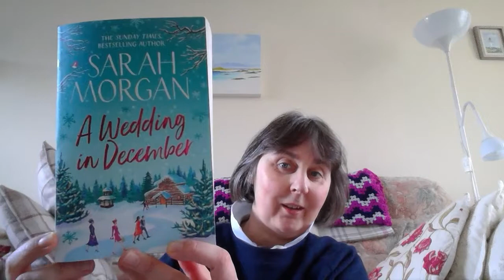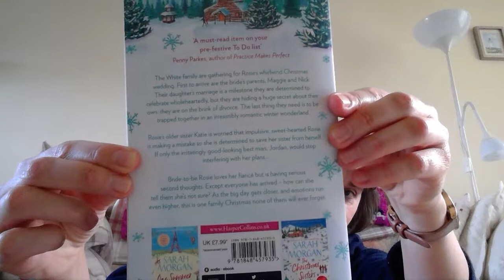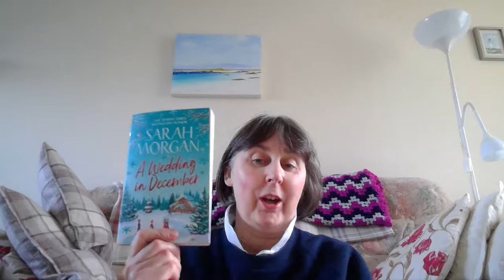A Wedding in December by Sarah Morgan Book Review